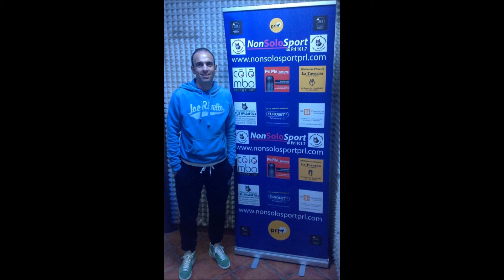Giovambattista Orlando a NonSoloSport del 04-03-2014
Intervista del 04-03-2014 a Gianbattista Orlando (Cotronei) a NonSoloSport, il programma radiofonico in onda Lunedì, Martedì e Mercoledì dalle 11.15 alle 13 su Radio Prl 101.7 San Giovanni in Fiore e su